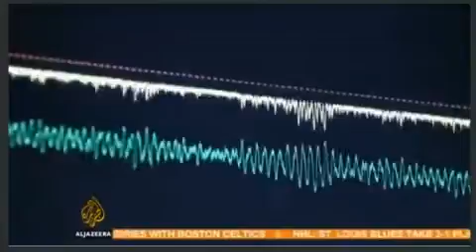Nanoscience Laboratory Changing The Rules Of Physics News 21 April 2016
News Updates Today 21st April  2016 Pakistan Top Urdu News Story of the Day April  21, 2016.
News Updates Today,
▶NEWS & UPDATES Of
News Headlines 21 April  2016,News Pakistan,News Today,Urdu News,Urdu Headlines,ARY  News Headlines 20 April  2016,Nawaz Sharif,Imran Khan,Nawaz Sharif,